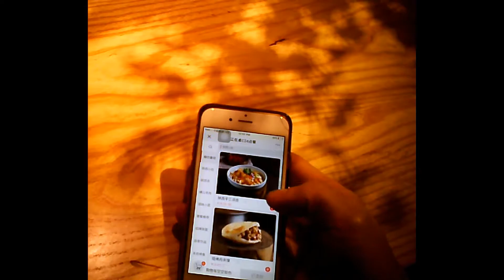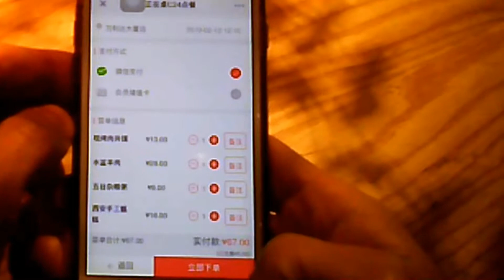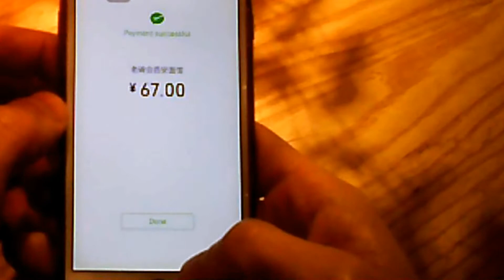Ordering your food in China 01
China is often accused of being a copycat. But there are more and more areas where China is becoming an innovator and leader. Electronic payments is one of them with the likes of Wechat pay and Alipay. Combine these platforms with food apps and you can order and pay for your food quickly and easily. Even if you don't understand Chinese, you should be able to navigate through the app using the pictures and if you have trouble, usually a friendly local will help you through the process.